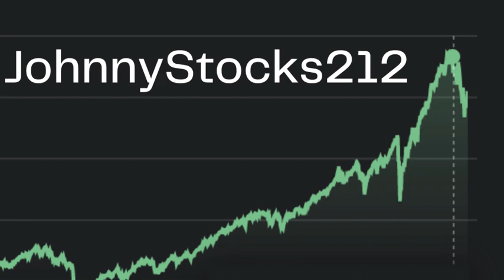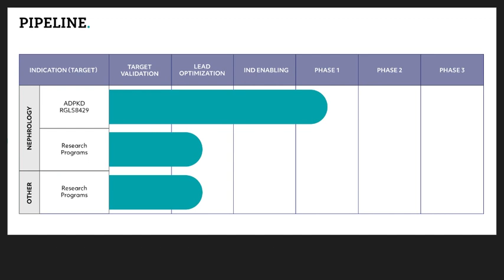RGLS stock Regulus Therapeutics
Regulus Therapeutics Inc. (Nasdaq: RGLS), a biopharmaceutical company focused on the discovery and development of innovative medicines targeting microRNAs (the "Company" or "Regulus")